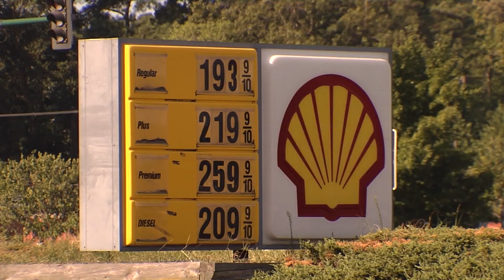Crimeline 8 19 2016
On July 24th, 2016 at 10:31 PM, an unknown white male entered the Shell/ Miller Mart located at 948 J. Clyde Morris Blvd and went to the drink section of the store. He removed a six pack of beer from the cooler and proceeded to the front cash register. We need your help to identify this man and bring him to justiceAt the register the man produced a handgun, pointed it at the store clerk and demanded cash. He then ran from the business.  The suspect is described as a white male between 5’6”-6’0”, mid-twenties, medium build, wearing a white t-shirt with green writing, and a blue, turban style head-covering. In addition, the suspect was not wearing any gloves or shoes.

Remember, Crime Line callers may remain totally anonymous, are never required to testify in court and could be eligible for a cash reward if their information leads to an arrest.